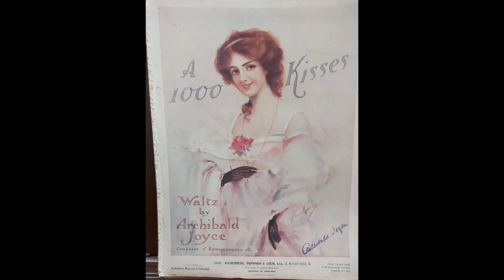ARCHIBALD JOYCE A 1000 Kisses - waltz 1910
Archibald Joyce (25 May 1873 – 22 March 1963), born Arthur Joyce, was an English light music composer and bandleader of the early 20th century. He is known for his highly individual and melodic waltzes, such as Dreaming, Dream of Autumn (Songe d'Automne) and Vision of Salome.

Arthur Joyce was born in London in May 1873 at 68 Winchester Street, Pimlico. His father was in the Grenadier Guards as a band sergeant. He showed his musical abilities early, singing in a church choir in Paddington and learning violin and piano. His first known composition, completed at the age of 11, was a march that was performed several times by the conductor Dan Godfrey (in his pre-Bournemouth bandmaster days). He began his professional career as a pianist at London's Oxford Music Hall in the 1890s but soon also started playing for the ballet, most notably the company run by Katti Lanner at the Empire Theatre of Varieties in Leicester Square with Madame Genée as its leading ballerina.

Adopting the stage name of Archibald Joyce, he played on transatlantic liners, in music halls and in the theatre. In 1903 he was musical director of Mistress-of-the-Robes at the Royal Court Theatre and Opera House in Liverpool starring Ellen Terry. (He later toured with Terry, in 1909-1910). But he soon formed the Archibald Joyce Dance Orchestra, employing up to 100 players depending on the venue (which ranged from seaside pavilions to dance halls, great houses, aristocratic balls and 'coming out' dances during the London season) and its popularity quickly precluded other work. He began composing to expand the repertoire of his orchestra.

His first published piece, a two-step called The Moke's Parade (1905), did not become popular. Joyce's first composition to attract any attention was the waltz Sweet Memories in 1908. The same year his waltz Dream of Autumn (Songe d'Automne in French), originally written for piano, became a best-seller. Vision of Salome (1909)[ also written for piano, followed a year later.

The waltz Dreaming of 1911 was one of the first examples of the 'hesitation' waltz craze, and remained Joyce's most famous composition, selling one and a quarter million copies of the sheet music between 1911 and 1920. Many different recordings exist. Other highly successful walzes quickly followed, included Charming and Passing of Salome in 1912, 1000 Kisses, Always Gay and Maiden's Blush in 1913, Remembrance and Entrancing in 1914, and Love's Mystery in 1915.

Joyce has been credited as conducting "the first modern dance band in Britain". Its fame extended to Europe and America. He recorded for the Gramophone Company HMV-label in London as early as 1912, and from the early 1920s his orchestras recorded material for the Aeolian Company's Vocalion Records label. The heyday of his band was in the pre-war and immediate post war periods, although he continued conducting and recording with his own ensembles throughout the 1920s.

In 1916 Joyce co-wrote the musical Toto with Merlin Morgan (musical director of Daly's Theatre in London). After a try-out in Plymouth it opened at London's Duke of York's Theatre on 19 April. Despite good initial reviews it did not take off and was withdrawn after only 77 performances. A second foray into musical theatre came in 1921 with Gabrielle, co-written with George H. Clutsam, which successfully toured the provinces.

Although his style remained static across his entire career, Joyce kept composing into the 1940s and beyond, often for Oxford and Cambridge university balls. In 1942 he wrote the waltz Bohemia. Song of the River came out in 1946 and was broadcast by the BBC. His last published piece was Recruits on Parade, which appeared in 1951.

Joyce married Florence Mary Latter in 1919 and there was one adopted daughter, Maisie Parkinson. At the height of his fame he was living on Clapham Common in London. He moved to Bexhill-on-Sea in 1927, and then to Sutton in Surrey from 1932, at 75 Langley Park Road. He died there in 1963 at the age of 89